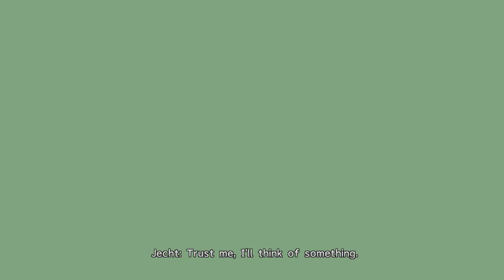Final Fantasy X [19] Empty Fayth